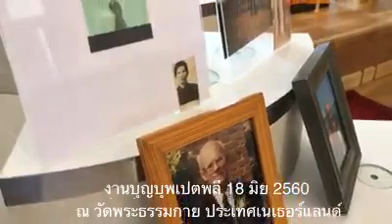Merit dedicating to relatives - Dhammakaya Netherlands